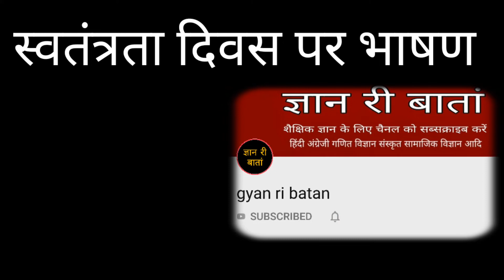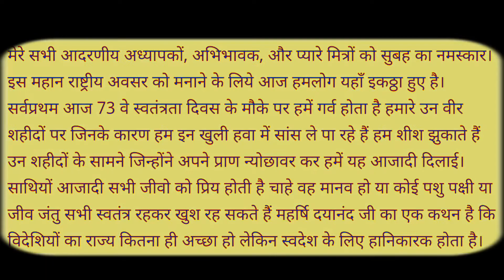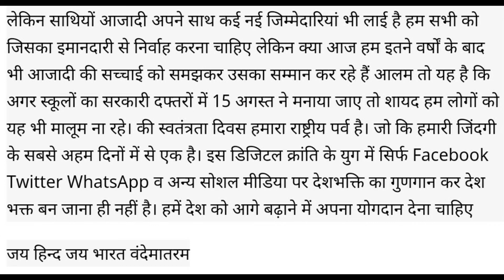independence day par hindi me speech ।। स्वतंत्रता दिवस पर हिंदी में भाषण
Independence Day par Hindi me speech
This video is about the swatantrata diwas, importance of swatantrata diwas, why swatantrata diwas is celebrated, how to celebrate swatantrata diwas,

About channel

धन्यवाद